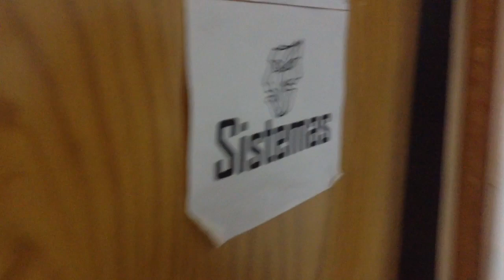La ANDI trabaja con normalidad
Estimados socios queremos aclarar que las oficinas, cajas, Consejo Directivo y Comité de Vigilancia trabajan con normalidad.